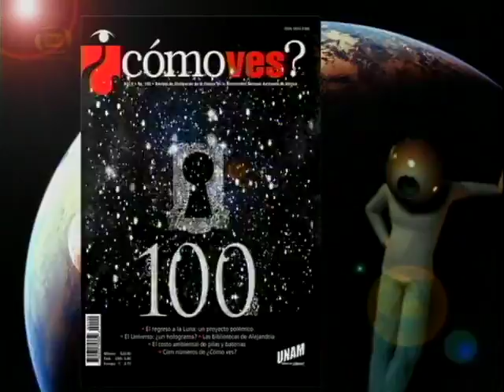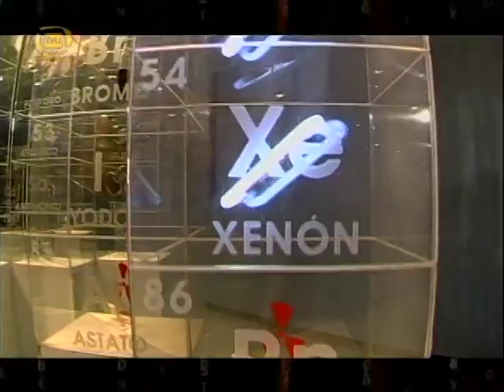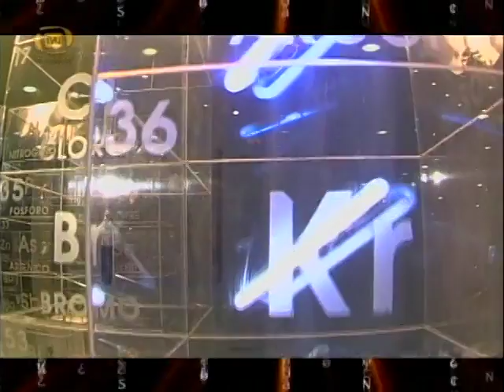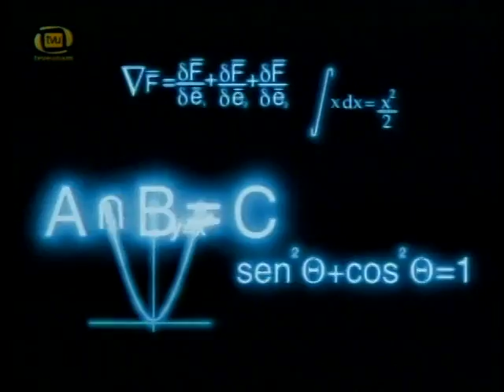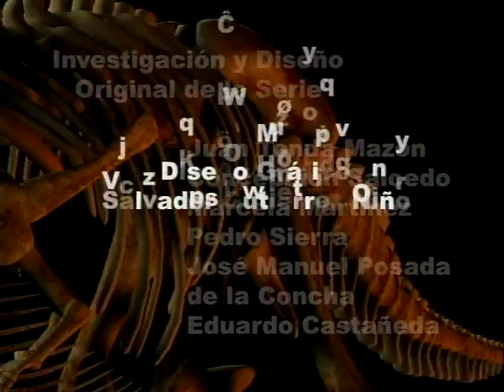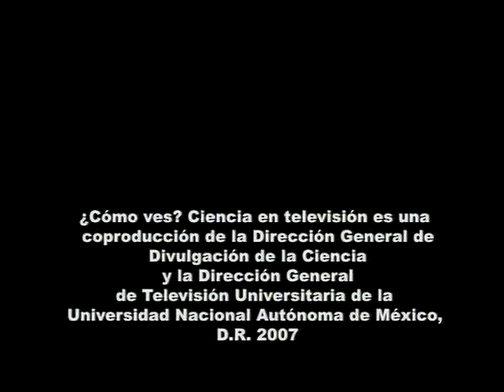¿Cómo ves? - La Risa